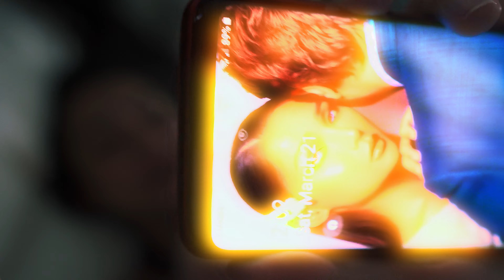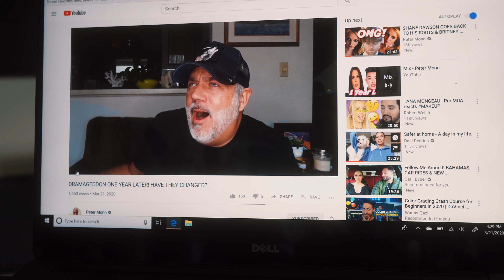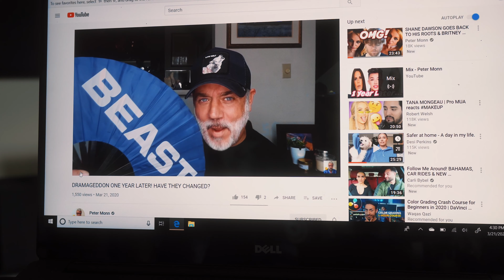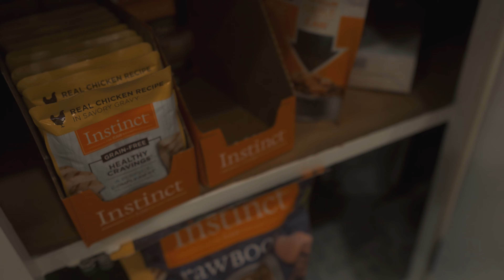SAFER AT HOME ☆ A DAY IN OUR LIFE & DOING OUR PART • STAYHOME || BELLA SNOW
Welcome to this crazy world that we all currently living in and experiencing in!!! Doesn't matter with your political point of view, race, or religion it seem that we are all infected in some kind of way. And the best way to ease all this chaos is just to do our part and stayhome.

We're keeping it real this week with our home quarantine vlog, just a day in a life of our life, doing our part and stay safe. ❤

Bella Snow

7655 Winnetka ave #3465